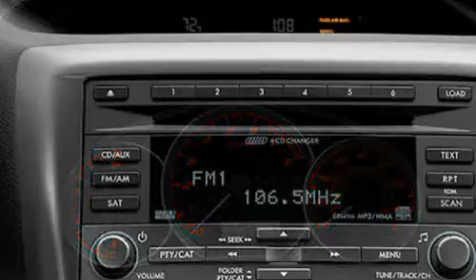Presentation 2010 Subaru Impreza WRX.flv